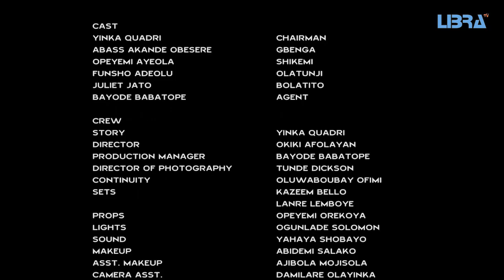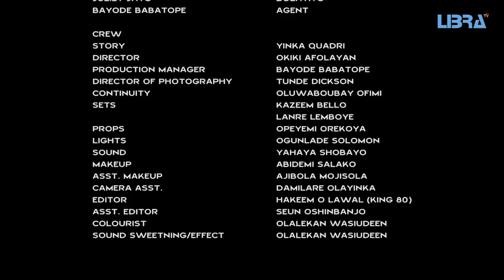Two Couples Intriguing Yoruba Movie Opeyemi Ayeola |Funsho Adeolu (Repeat)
Two Couples story of 2 families and their fidelity and loyalty. Starring Opeyemi Ayeola, Funsho Adeolu, Yinka Quadri, Abass Akande Obesere. You will love it.